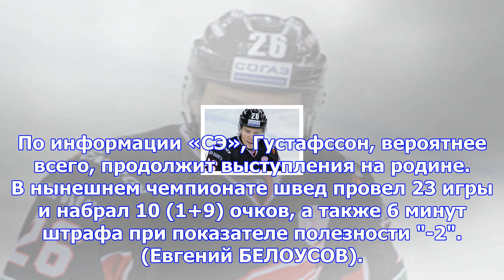Густафссон покинул «авангард»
Как стало известно «СЭ», «Авангард» прекратил сотрудничество с защитником Эриком Густафссоном. Ранее...